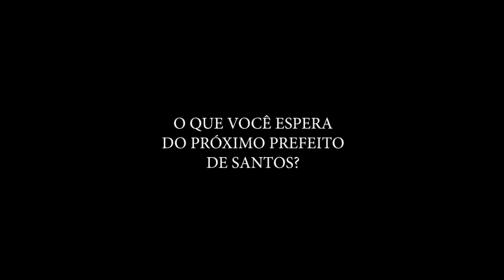CONFIRA AS PROPOSTAS DO CANDIDATO ROGÉRIO SANTOS (PSDB)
Em entrevista ao Jornal Enfoque, o candidato a prefeito de Santos, Rogério Santos (PSDB), relata sobre suas propostas eleitorais caso ganhe as eleições deste ano. Apresentação do jornalista Francisco La Scala Jr, com participação do jornalista Humberto Challoub.

- Facebook.com/JornalBoqnews/
- Twitter.com/boqnews
- Instagram.com/boqnews/